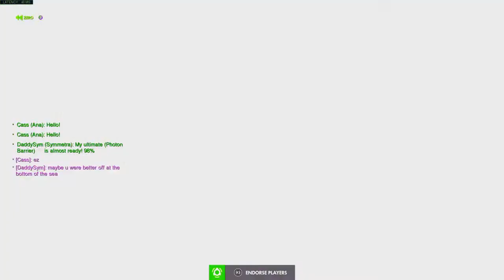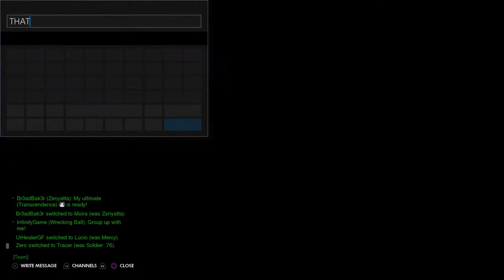Microwavable dinners got Daddy Sym actin UP, pt 6